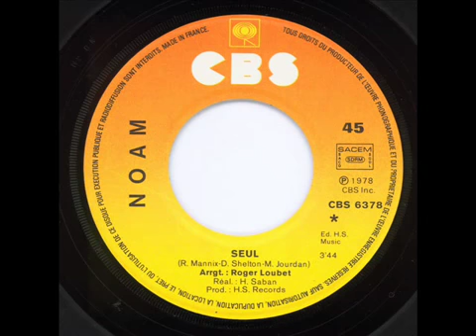Noam_Seul_1978.mp4